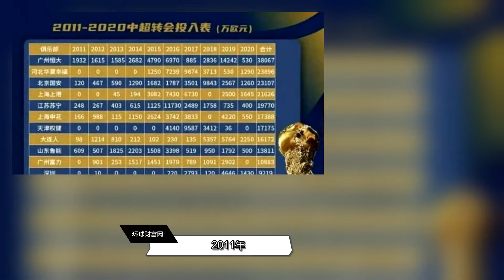泰山夺冠，记者公开当年王永珀的天价转会费，高准翼怎么去了广州